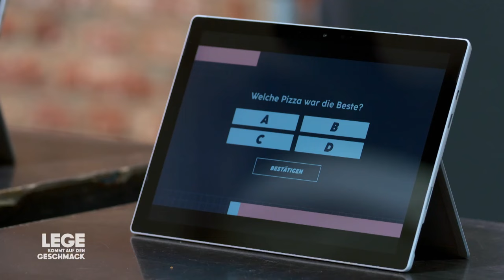Die beste Pizza Deutschlands - Folge 1 von "Lege kommt auf den Geschmack"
Ab 13.11. läuft jeden Montag eine neue Folge "Lege kommt auf den Geschmack" bei VOX! 🔴 Ihr könnt die Folgen auch nach der TV-Ausstrahlung auf RTL+ streamen: